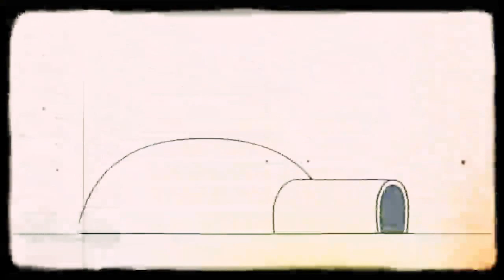29 січня 2023 р.